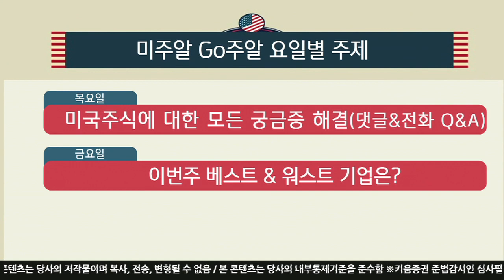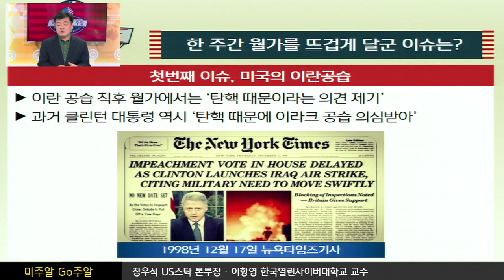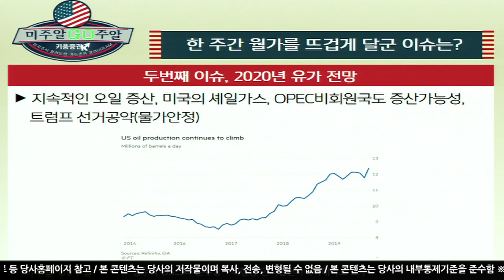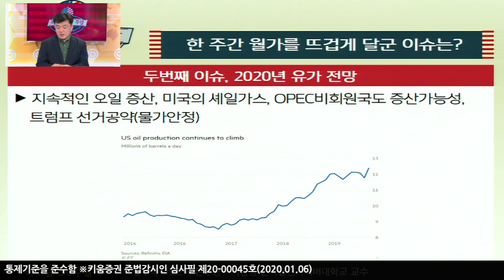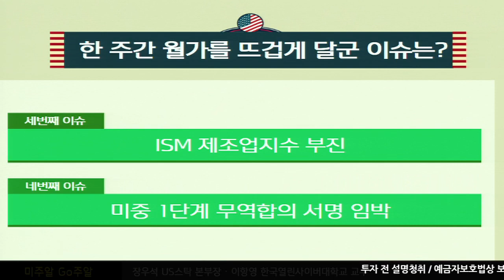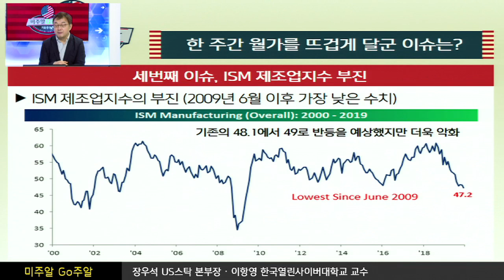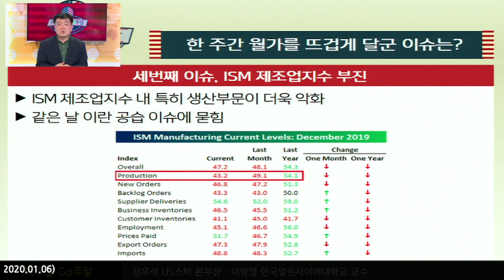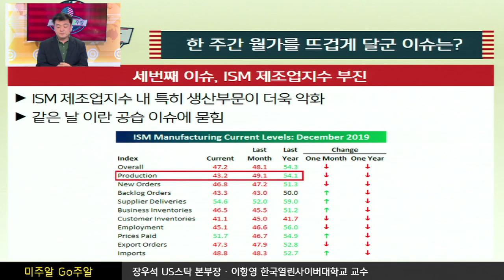[해외주식투자] 미주알 GO주알/이란 공습으로 뒤집힌 시장, 끓어오르는 월가! (20.01.06)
미국의 이란공습으로 군부 실세인 솔레이마니 사망
트럼프"전쟁을 멈추려고 한 행동으로 선거와는 관련 없어"
이란 공습 직후 월가에서는 '탄핵 때문이라는 의견 제기'
과거 빌 클린턴 역시 '탄핵 때문에 이라크 공습 의심'
2020년 유가 전망
지속적인 오일 증산,미국의 셰일가스, OPEC비회원국도 증산가능성,트럼프 선거공약(물가안정)​
지구의 환경, 현재 유가전망은 베럴당 67달러 가량
​ISM 제조업지수의 부진 (2009년 6월 이후 가장 낮은 수치)
​기존의 48.1에서 49로 반등을 예상했지만 더욱 악화
ISM 제조업지수내, 부문 중 특히 생산부문 악화 되었지만 같은날 이란공습 이슈에 묻힘

미중간의 1단계합의에 트럼프 ‘1월 15일 워싱턴에서 서명 할 예정’
2단계 합의는 ‘베이징’